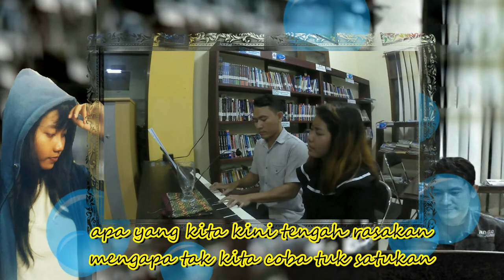Sahabat jadi cinta-Zigas (piano cover wisanggeni feat deva)